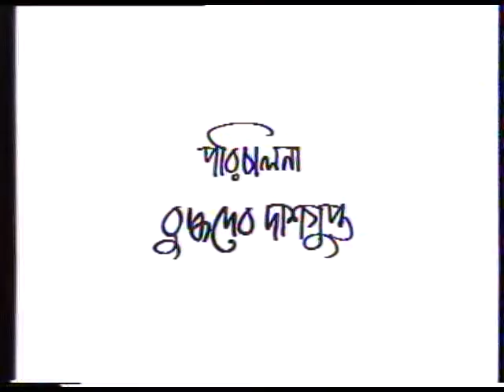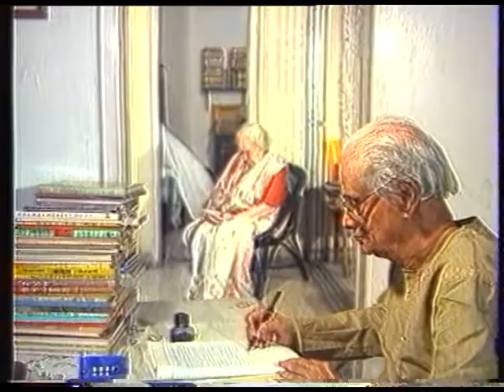Annada Shankar Ray - A Short Documentary Film - Sahitya Akademi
Annada Shankar Ray
A Documentary Film
By: Budhadev Das Gupta

Presented by: Sahitya Akademi

You can get full length DVD's of documentary films from Sahitya Akademi branches.